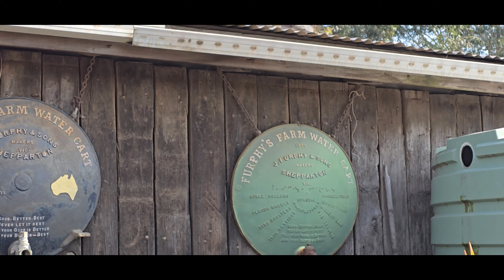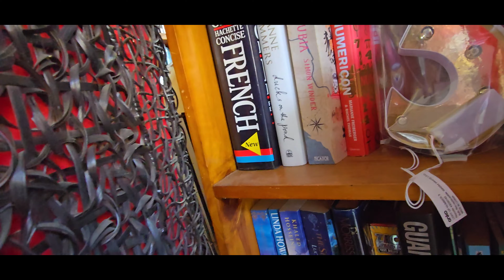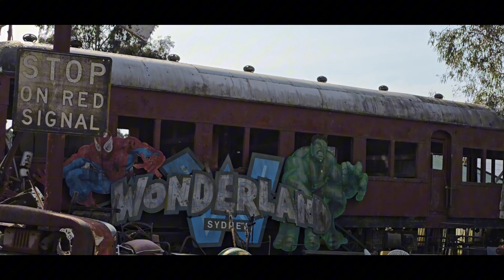JUNKYARD HOARDERS SYDNEY AUSTRALIA!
Wonderland for all !
They even have Wonderland stuff there Wonderland Sydney was an amusement park in Eastern Creek, Sydney, Australia. Officially opened in December 1985 by the Premier of New South Wales, it closed 2004
you can see things just sitting rusting away.
 Set in Hawkesbury The Junkyard is a fossikers ideal day out. There is junk for as far as the eye can see. It almost looks like a rubbish dump or a car scrapyard except for the amazing  goods on offer. Half a dozen trains in varying degree of decay, old buses filled to the brim with appliances sheds and barns even items that could  possibly be heritage listed, full of books, furniture, and tools. Out in the open and at the mercy of the weather lie piles of gates, bird cages, bikes and hundreds of kitchen sinks. WOW WHAT A GREAT PLACE !
Pop on in we say